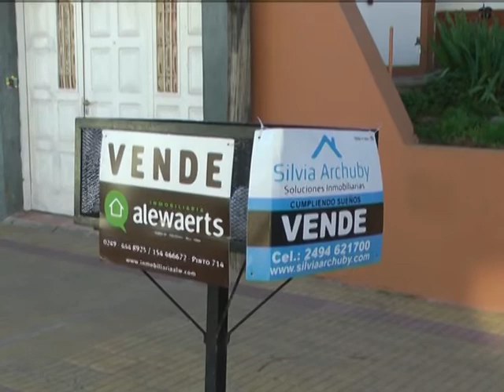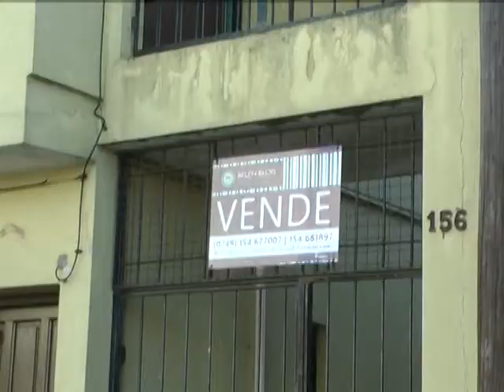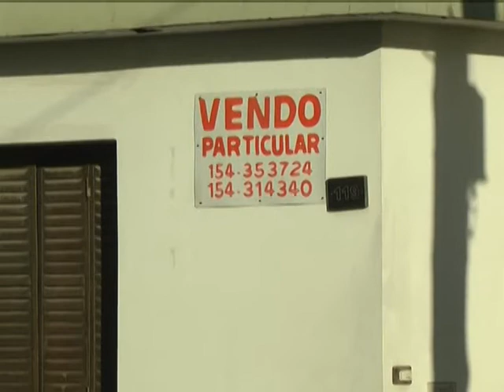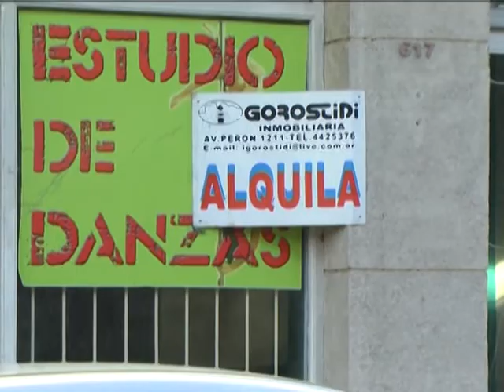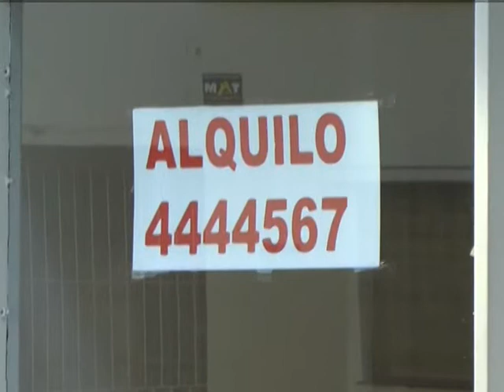MIERCOLES 06 05 20 MATIAS MARTINEZ MARINI CONSULTAS EN LA OFICINA DE INQUILINOS